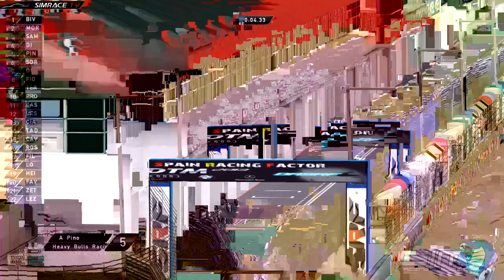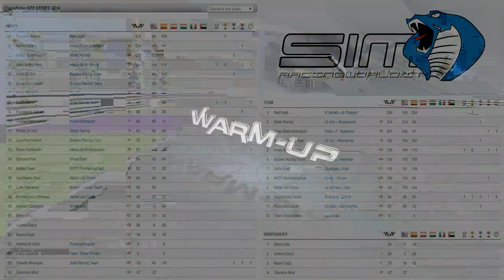[S.RW] GP2 2014 @ Red Bull Ring Part 1